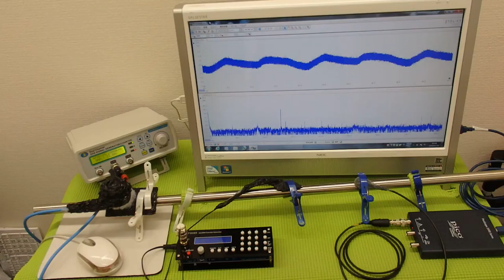超音波システム技術 Supersonic wave System technology